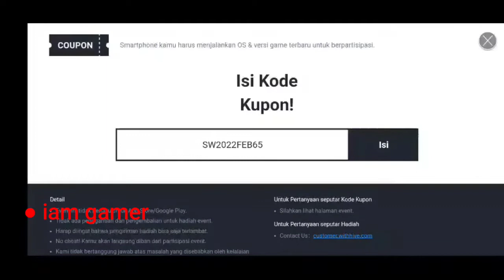Summoners War Promo Code 2022 | Summoners War Gift Code 2022